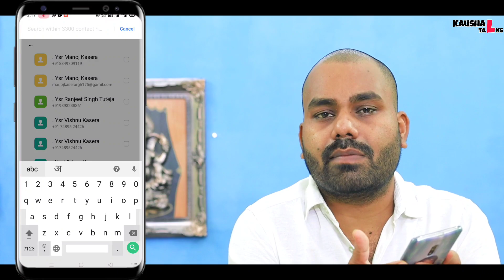किसी भी व्यक्ति के लॉक्ड मोबाइल को कैसे एक्सेस करें ।। how to use Emergency SOS calling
dosto, aaj ke is episode me maine aapko bataya hai ki kaise aap kisi aishe vyakti jo ki behosh ho ya fir uske sath koi emergency ghatna ghat gai ho uske locked mobile ko access kar uske ghar walo ko call kar sakte hai.